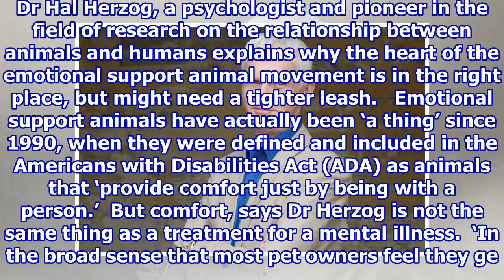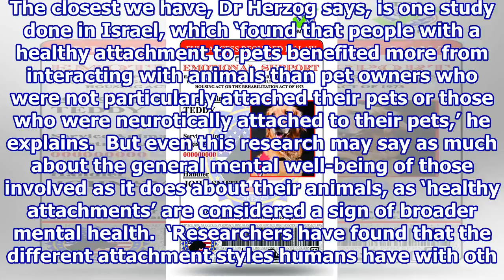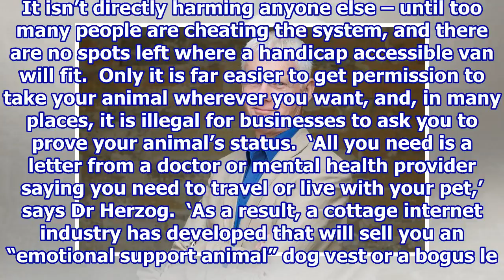Are emotional support animals a waste of time?.